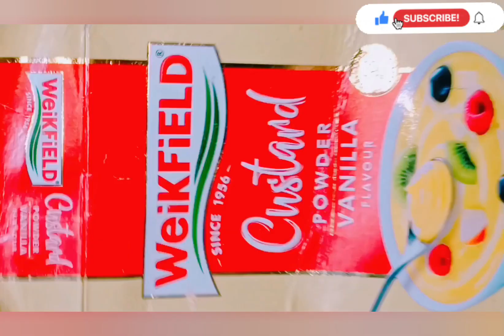Easy Fruit Trifle Recipell😋How to make fruit trifle||🥭🥝ফ্রুট trifle রেসিপি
Easy fruit trifle recipe. How to make fruit trifle. This dessert is very colourfull and yummy wich is made by different type of fruit, milk, cake, jelly, custard powder. It is a sweet dish that anyone can like.